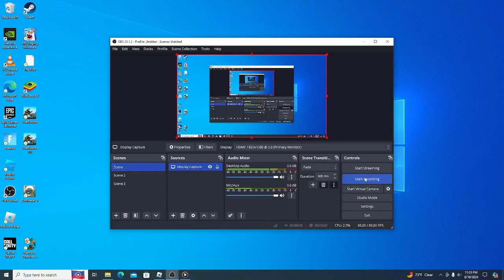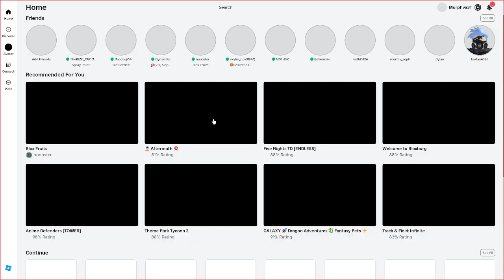playing basketball legends